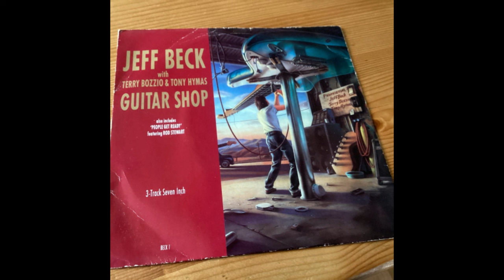Jeff Beck - Savoy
0:00 Free Jazz Festival, Brasil 1998
4:13 Japan 1999
8:40 Concord, CA 1995
12:18 Live 1995
16:03 Worcester 1989
19:53 Madison Square Garden 1989
23:56 Cleveland, Ohio 1989
27:33 RPI Fieldhouse, Troy, NY 1989
31:58 ?
36:03 original from Guitar Shop album 1989
39:55 BB King Blues Club, NY 2003
43:35 St. Louis 1995
47:32 Fire Meets Fury Tour 1989
51:10 Arco Arena, Sacramento, CA 1989
55:15 Live in Tokyo 1999
59:25 Centrum Worcester 1989
PHILADELPHA 1989 youtu.be/ZoSQ8fpIjwE
Le Zenith. Paris 1990 youtu.be/jY4b9Mq5Y68

1998 & 1999 live performances with Jennifer Batten - guitar, Randy Hope-Taylor - bass, Steve Alexander - drums. The rest are mostly from Guitar Shop album tour (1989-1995) with Tony Hymas on keyboards, Terry Bozzio on drums & Pino Palladino on bass.

Savoy by Jeff Beck, Terry Bozzio & Tony Hymas